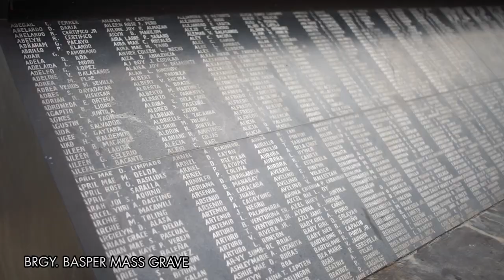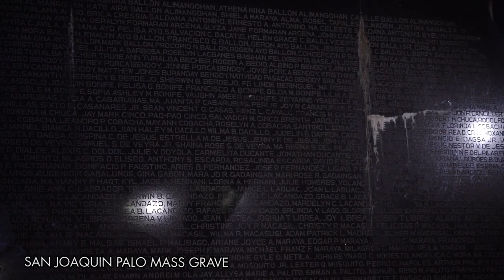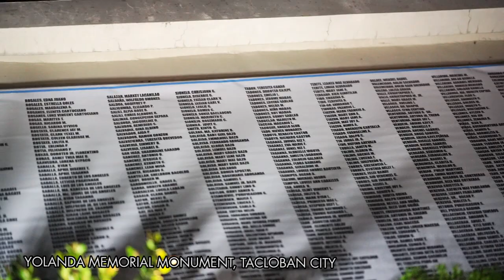KUMUSTA? 6 YRS AFTER YOLANDA | YOLANDA MONUMENT & MASS GRAVES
Travel Pinas visits Yolanda monuments and mass graves.

Travel Pinas channel sometimes funny, sometimes serious, sometimes travel, sometimes news and always shareable.

Bobbie Alota - Director / Cinematographer / Drone Pilot
Archie Omega - Screen Writer / Editor
Don Perez - Host
Aaro Kert Ranca - Host / Researcher
Carlo Lopez - Host
Neil Evasco - Host / Light Master

BOKEH VIDEO by:

This 2160p video of purple and pink particles moving with no audio will allow you transform your computer, tablet or smartphone screen in a beautiful viewpoint, screensaver or live wallpaper of this effect. It will make you relax and feel calm and it is the perfect background when you are not using the PC or even when you are studying and want to concentrate.

CC0 / No Copyright Motion Graphics

This is a Variety Show Channel / VLOG. Any views or opinions represented in this vlog are personal and belong solely to the Vlog Company and do not represent those of people, institutions or organizations that the owner may or may not be associated with in professional or personal capacity, unless explicitly stated.

Any views or opinions are not intended to malign any events, religion, politics, ethnic group, club, organization, company, or individual.

TRAVEL PINAS not be liable for any errors or omissions in this information nor for the availability of this information. TRAVEL PINAS will not be liable for any losses, injuries, or damages from the display or use of this information.